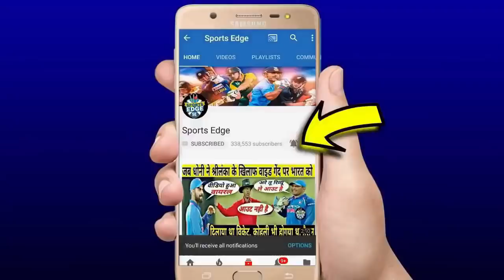देखिये,अचानक तीसरे वनडे के लिए भारतीय टीम मे लोटे 3 भूखे शेर,नाम से ही डरता है ऑस्ट्रेलिया,जीत पक्की